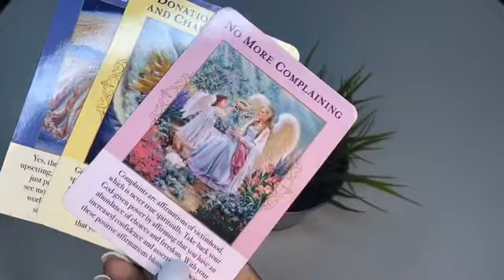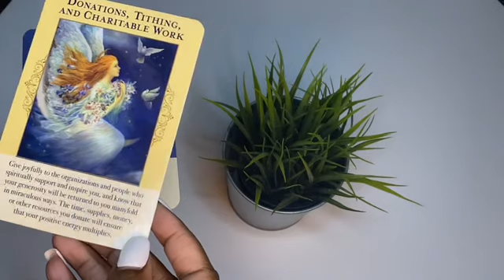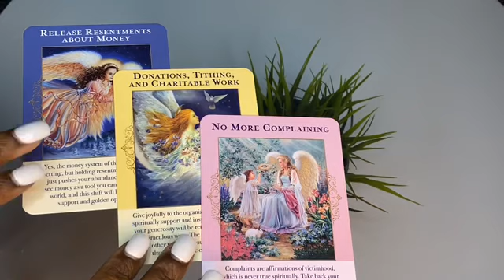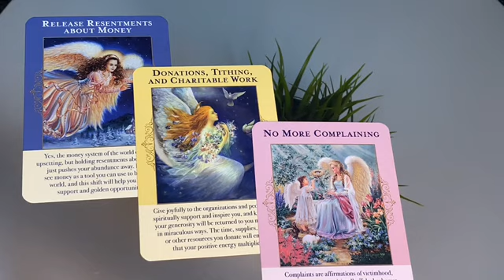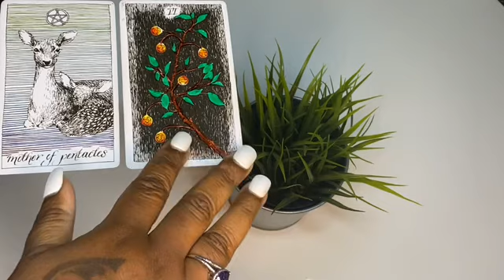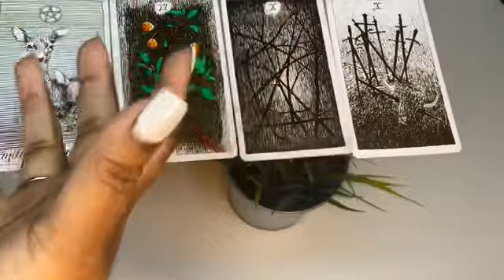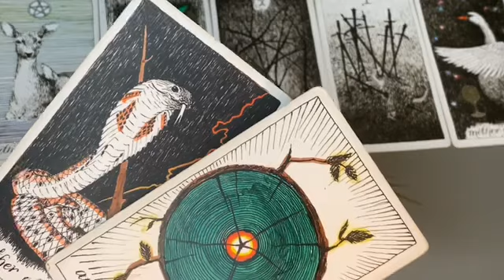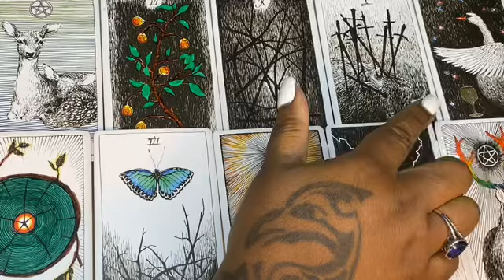Do this to improve your finance!!!... Finance November 2020